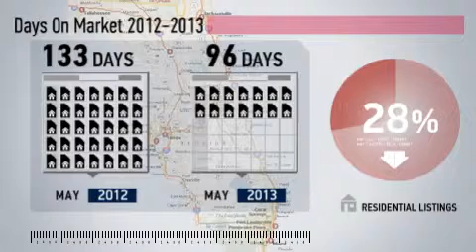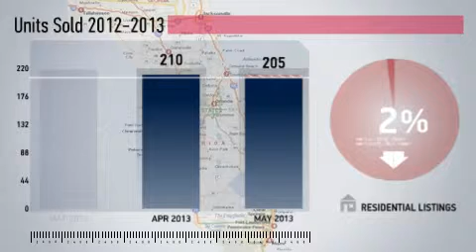Palm Coast Market Update,FL, Real Estate Market Update from Watson Realty,May,2013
Watson Realty Video Update recapping market activity within Palm Coast Market Update, FL, during the month of May, 2013